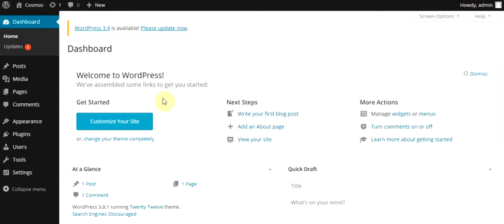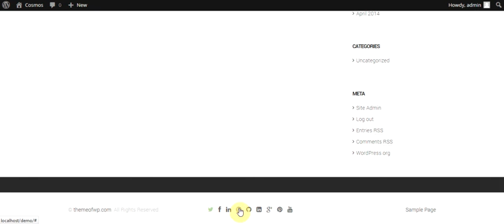1- Cosmos WordPress theme installation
Cosmos wordpress theme installation